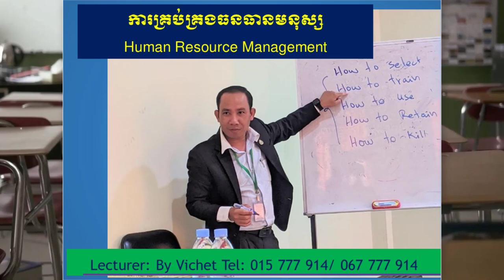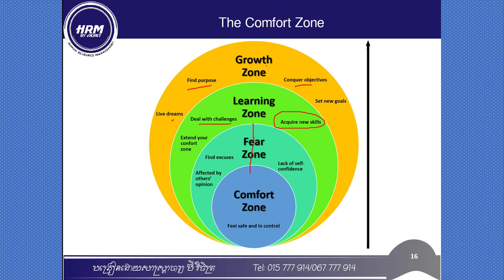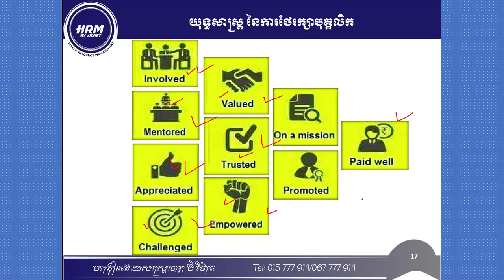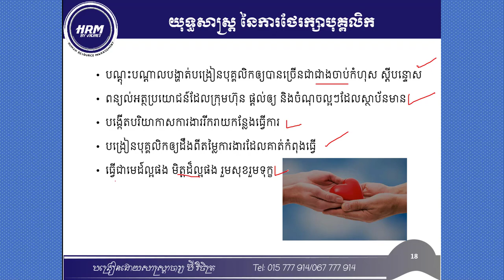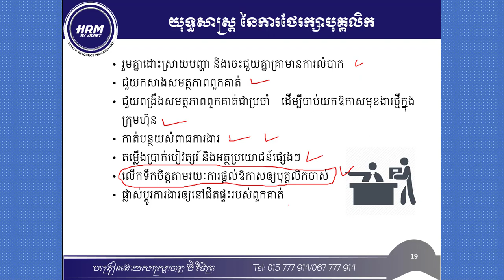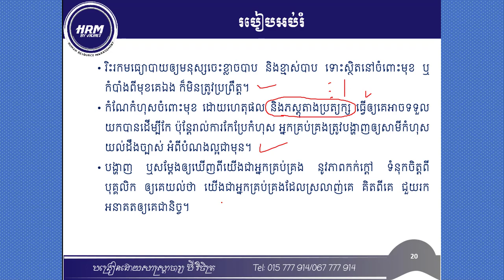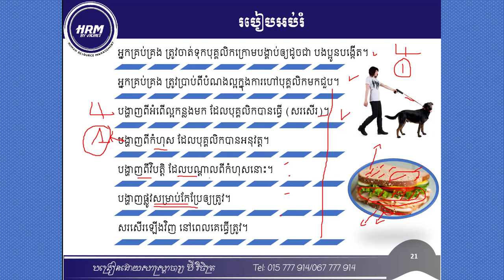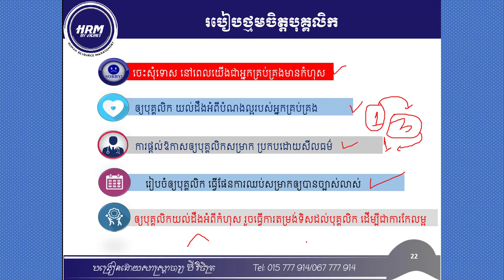មេរៀនទី២ (ភាគ៤)៖ Chapter II HRP and Strategies (Part IV)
នៅក្នុងមេរៀនទី២ សិស្សនិស្សិត នឹងបានសិក្សាអំពី៖
-​ និយមន័យ នៃការធ្វើផែនការធនធានមនុស្ស
-​ ការធ្វើផែនការធនធានមនុស្ស (HRP)
-​ បុគ្គលសំខាន់ៗ ដែលធ្វើឲ្យបុគ្គលិកចាកចេញ
-​ Manager Related Reasons that Cause Employees to Leave
-​ Standard Length of Employment Services
-​ មូលហេតុដែលបុគ្គលិកលាឈប់
-​ ការគណនាអត្រាលាលែង (Staff Turnover)
-​ យុទ្ធសាស្រ្ត នៃការថែរក្សាបុគ្គលិក
-​ របៀបអប់រំ
-​ របៀបថ្មមចិត្តបុគ្គលិក
-​ របៀបប្រើប្រាស់រចនាបថ នៃអ្នកគ្រប់គ្រង
-​ របៀបធ្វើឲ្យមានឥទ្ធិពល
-​ ករណីយកិច្ច៣យ៉ាងរបស់អ្នកដឹកនាំ
-​ អ្វីដែលអ្នកគ្រប់គ្រងគួរចងចាំ
-​ ប្រភពអំណាច
-​ កំហុស៥យ៉ាងដែលបណ្តាលមកពីអ្នកគ្រប់គ្រង